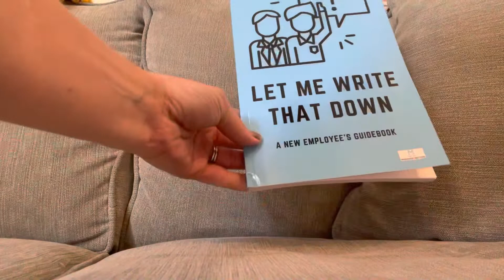Unboxing my new book! An employee onboarding guidebook journal…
TLDR: Employee onboarding can be challenging. I created a guide for employees to help them know what to ask and keep notes together.
Click below to purchase or reach out if your organization is interested in bulk copies.

“Ashley, you make a lot of videos about better employee-manager communications, but what are you DOING about it?"

Great question that I am thrilled to have a small answer to. Manager Method is rolling out employee and manager guidebooks/journals, as well as scalable training for managers and employees alike. Today, the first guidebook is available!

Click below for a link to our New Employee Guidebook on Amazon. This is a physical, paperback book for employees who are new to an organization or role, with:
- Guided prompts for conversations with their manager (from everything from working styles to how to request PTO to response expectations)
- Prompts for meetings with colleagues in and out of department
- 30/60/90 day goals
- Project notes
- 1:1 and team meeting note sections
- And more!

Please let me know any feedback and reach out if your organization would like to have copies sent in bulk.